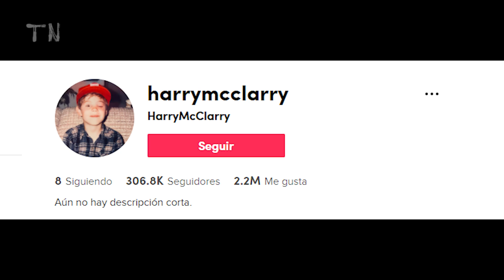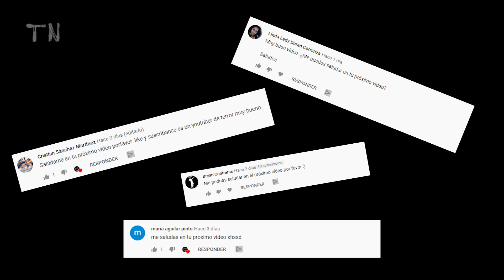3 Casos REALES que NO te DEJARÁN DORMIR || Terror Nocturno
Esta noche te he traído 3 casos reales que te pondrán los pelos de punta.